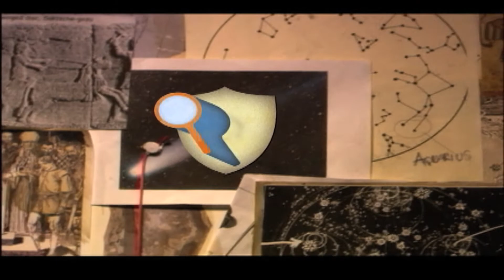Bonekickers -HBO Family- -English Version 2-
• Creative concept, script writing, video edition and brand development with strategic promotional by:
Geomar Muñoz

• Name of the Company: HBO Latin America Group. VENEZUELA.

• Project for HBO FAMILY: Bonekickers (2008) TV Series  -Adventure | Drama | History.